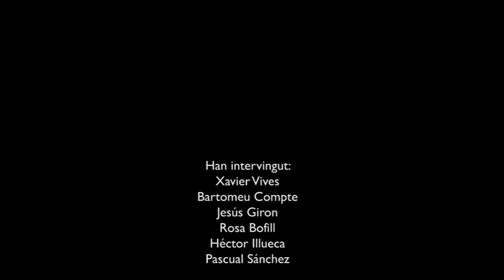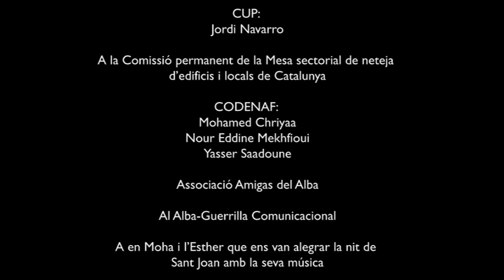acto de la lucha de las mujeres de la limpieza en Gerona